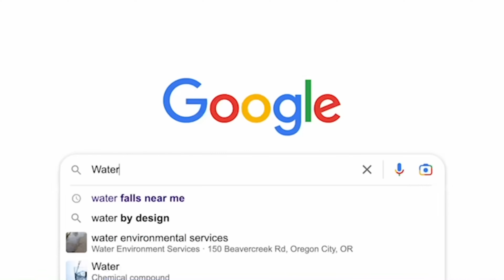Why we do what we do.